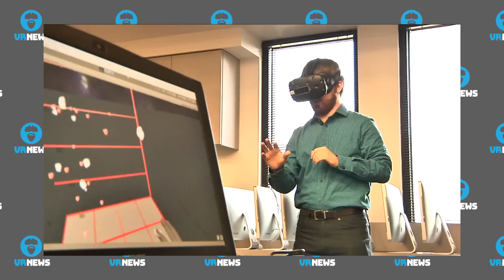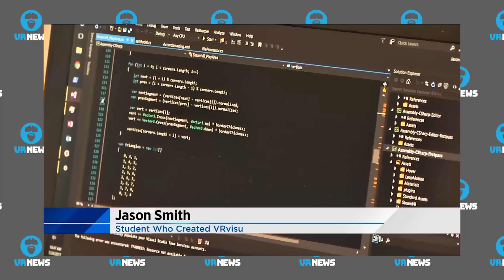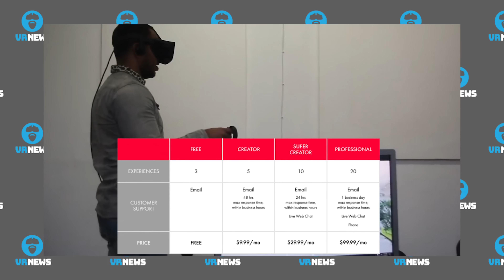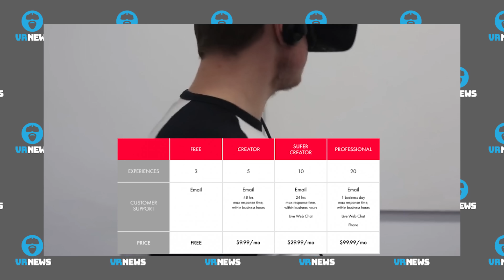SONY FAILS AIM AGAIN WITH THIS STRANGE MOVE - AMD to Launch High End in Aug & More!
Epyx911 VR News (Virtual Reality)

Cheers Guys!

Todays news features the following stories via the headlines below. Timestamps can be used to skip to stories you are interested in and avoid ones you are not.  Likewise all stories include source references if you want to dig deeper.

Headlines/Sources/Timelines:

Headline:   AMD unveils High End Ryzen Threadrippers CPUs and Vega GPUs
Timeline:    00:00 to 01:01

Headline:  Neurable Allows VR Via Mind Control?
Timeline:  01:02 to 03:27

Headline:  Multiplayer FPS GUnheart launches today on Steam Early Access
Timeline:  03:28 to 04:00

Headline:  VRvisu Lets Doctors Study Patient’s Tumors in VR
Timeline: 04:01 to 05:58

Headline:  Linden Lab Launches Sansar Creator Beta for Creating Social VR Worlds
Timeline: 05:59 to 09:46

Headline:  SIGGRAPH 2017 Optitrack Reveals Tracking Puck for Full Body VR Immersion
Timeline:  09:47 to 11:32

Headline:  Sony Selling Stand Alone PSVR Aim Controllers in Taiwan
Timeline:  11:33 to 13:32